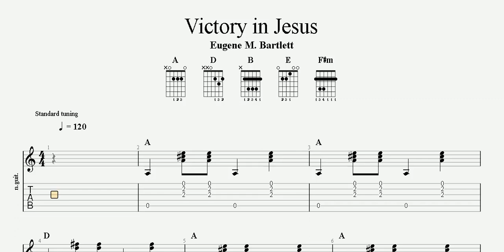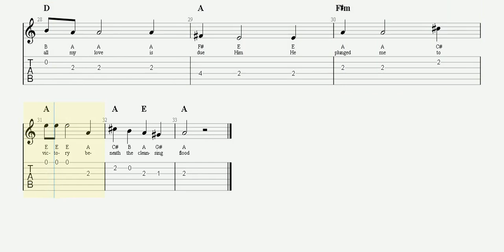Victory in Jesus | Country Gospel | Song of Praise | Guitar TAB | Piano Sheet Music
Verse
A | A | D | A |
A | A | B | E |

F#m | A | B E | A |

Chorus
F#m | A | B | E |

F#m | A | A E | A |

1
(I) heard an old, old | story, how a |
Savior came from | glory How He |
gave His life on | Calvary to |
save a wretch like | me I |

heard about His | groaning, of His |
precious blood's a-| ton-ing Then |
I repented | of my sins, and |
won the vic-to-| ry, Oh |

Chorus
(Oh,) victory in | Jesus, my |
Savior for-| e-ver He |
sought me and | bought me with |
His redeeming | blood He |

loved me 'ere I | knew Him and |
all my love is | due Him He |
plunged me to | victory be-|
neath the cleansing | flood |

2
(I) heard about His | healing, of His |
cleansing power re-| veal-ing, How He |
made the lame to | walk again and |
caused the blind to | see And |

then I cried, "Dear | Jesus, come and |
heal my broken spirit" And | somehow Jesus |
came and brought to | me the vic-to-| ry Oh |
(Chorus)

3
(I) heard about a | mansion He has |
built for me in | glory And I |
heard about the | streets of gold be-|
yond the crystal | sea; A-|

bout the angels | singing and the |
old redemption | story, And |
some sweet day I`ll | sing up there the |
song of vic-to-| ry Oh |
(Chorus)

In the Key of D
Verse
D | D | G | D |
D | D | E | A |
D | Bm | A | D |

Chorus
Bm | E | A | A |
Bm | D | A | D |